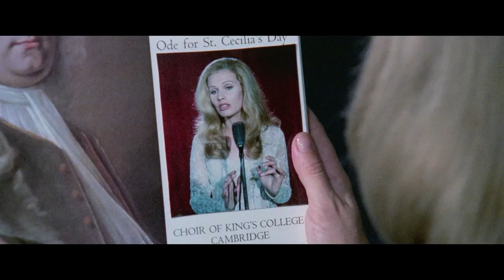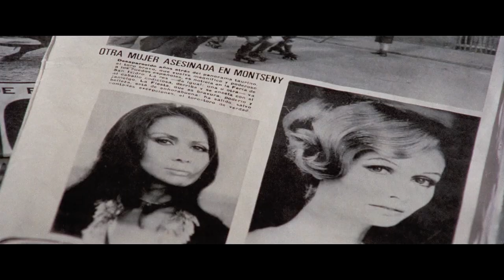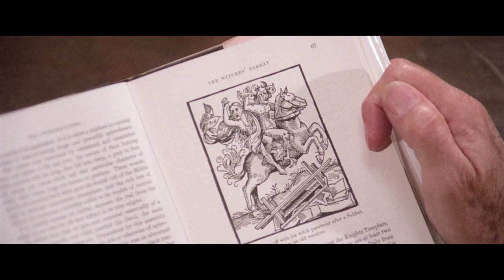Knife of Ice | Horror | Mystery | HD | Full movie in english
Director: Umberto Lenzi
Writers: Umberto Lenzi, Antonio Troiso
Stars: Carroll Baker, Alan Scott, Evelyn Stewart
(1972)

A mute woman finds herself at the center of a series of murders in the mountains of Spain, which police suspect are being committed by a drug-addled Satanist.